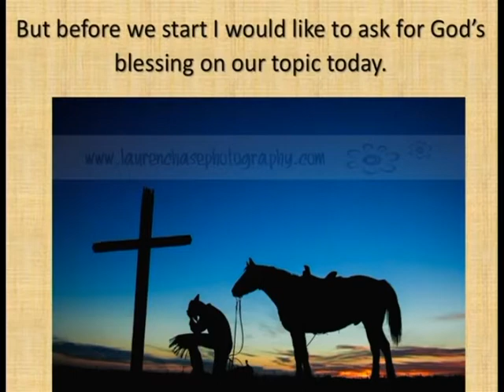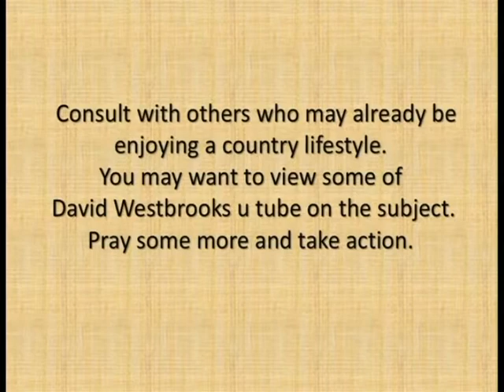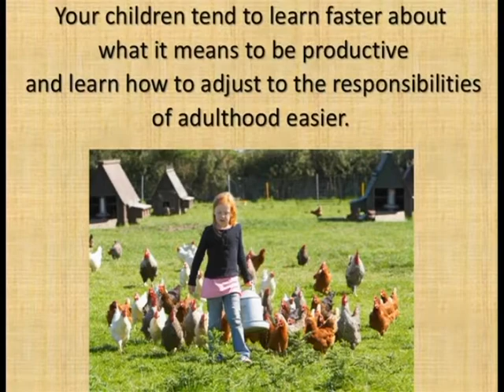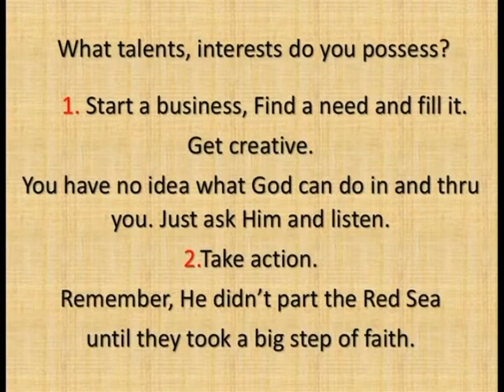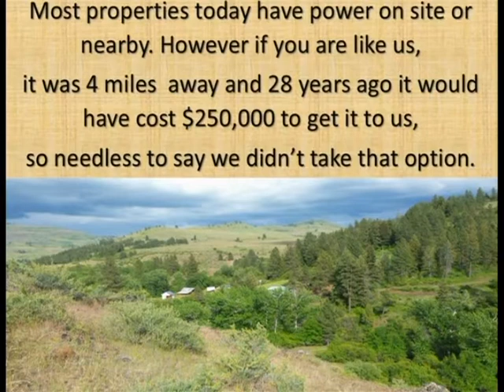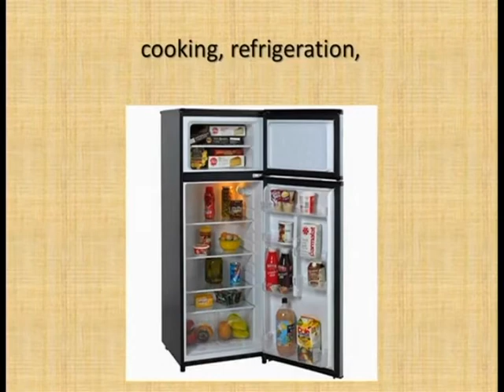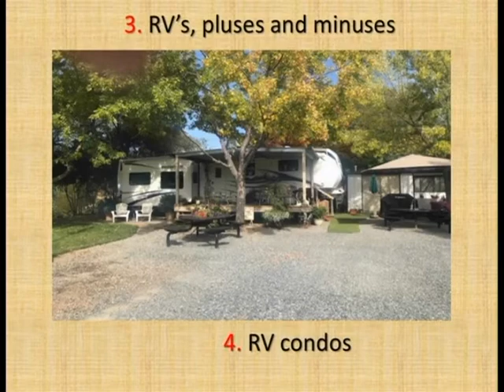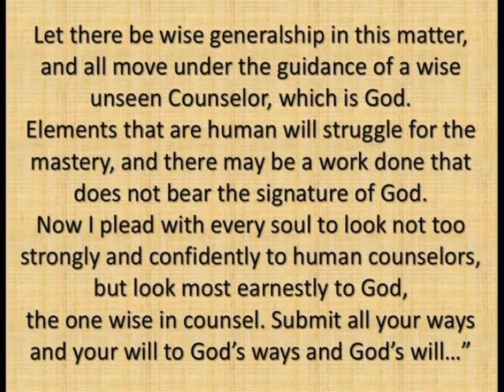The How Of Country Living by Jack Wright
We have Jack Wright with 2-part series on the How of Country Living.  Jack is the husband of Lyn Wright, another one of our great speakers.